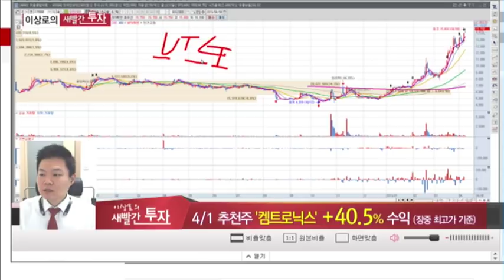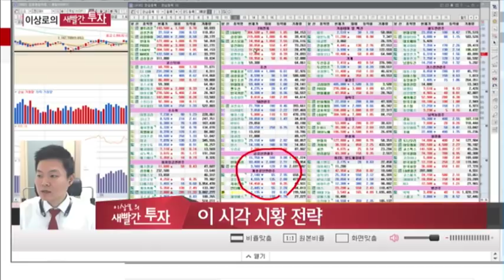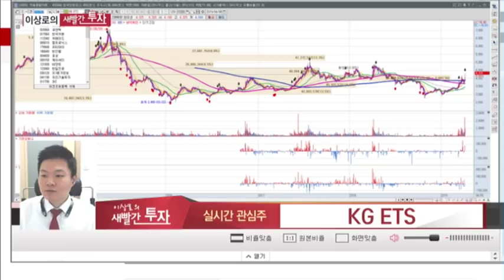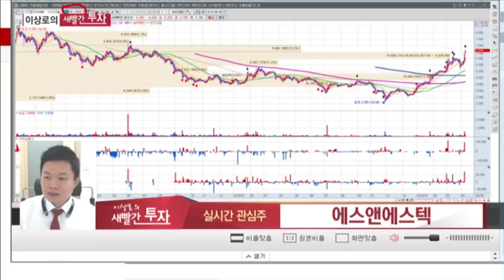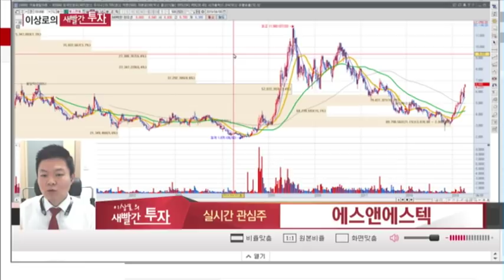주식추천종목! 켐트로닉스, 에스앤에스텍, 위메이드, 한국카본, 유티아이, KG ETS, UTG관련주, IT장비주, MTN 이상로의 새빨간투자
4월1일 켐트로닉스 +40.5%상승
4월2일 위메이드 13.4%
4월2일 한국카본 +6.5%
에스앤에스텍, KG ETS